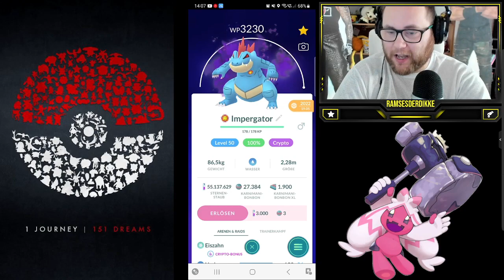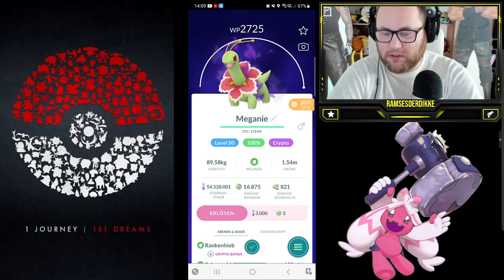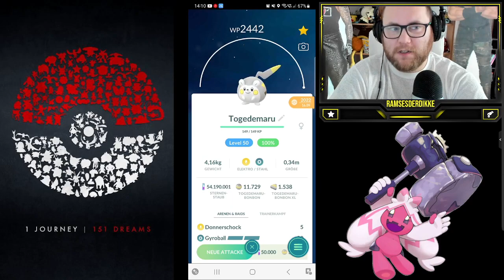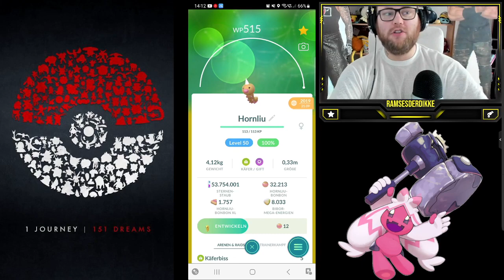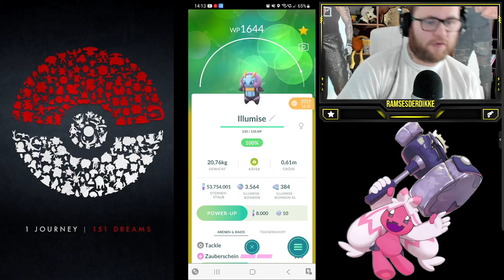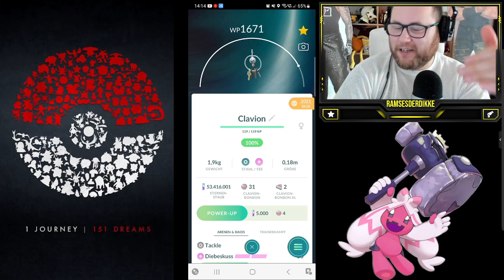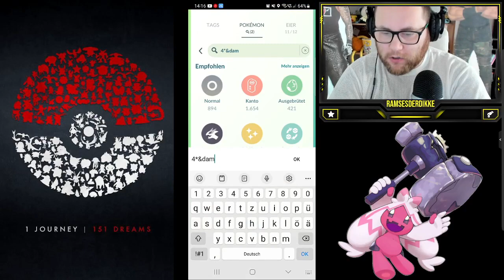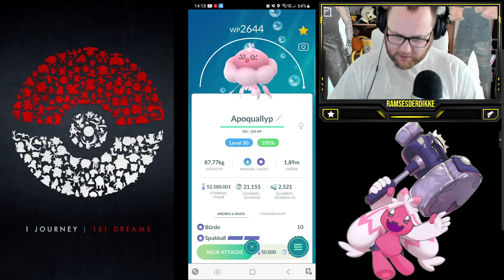MAXOUT MONDAY : 100% Crypto Meganie LVL 50 + Zuschauerwünsche | Pokémon GO Deutsch # 2343